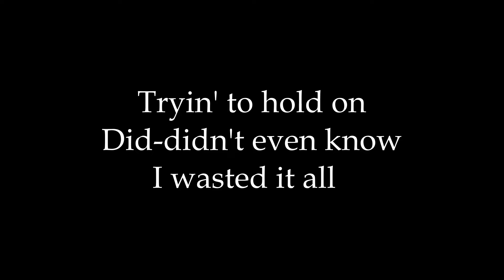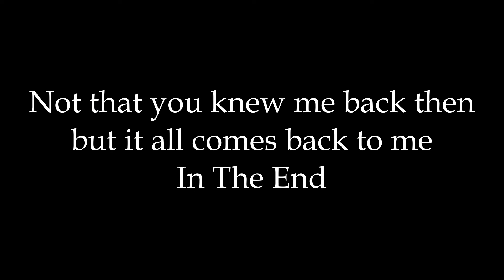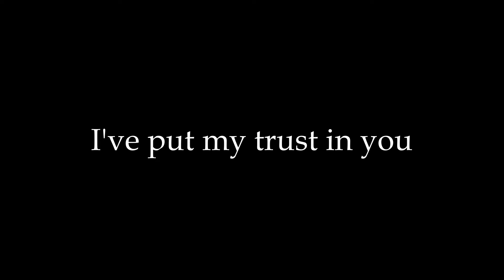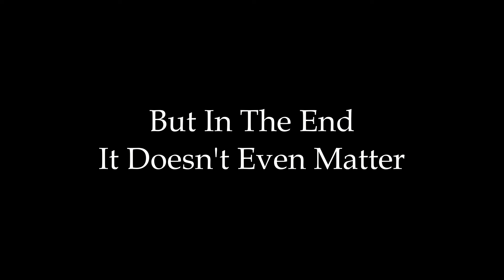Linkin Park - In The End - Vocal Cover - Eli Prinsen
Eli Prinsen, founder of Hybrid Vocal Technique (HVT) doing a vocal cover of "In The End" by the band: Linkin Park, from their 2000 "Hybrid Theory" album.
Vocals and Rhyme: Eli Prinsen